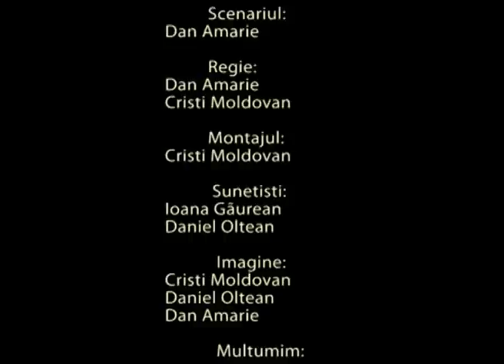I like to movie't 2010 - Mihai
Filmul castigator in cadrul competitiei de film I like to movie't ce s-a desfasurat la Bistrita.